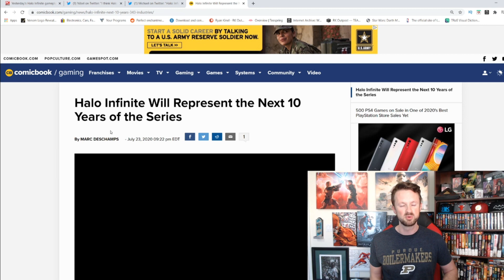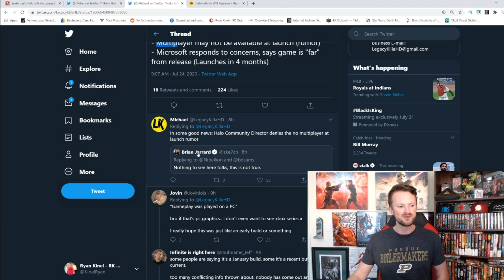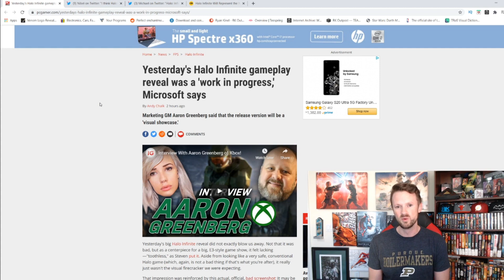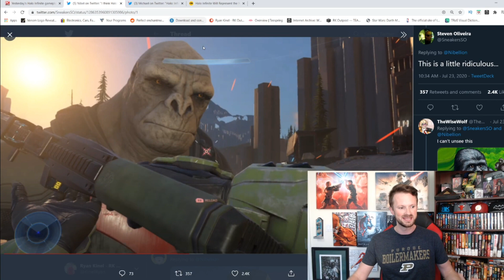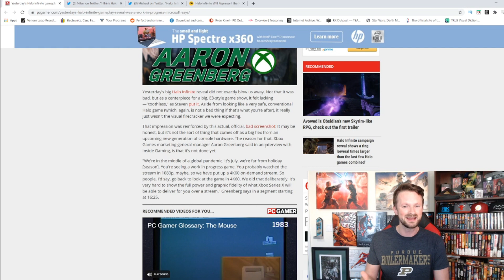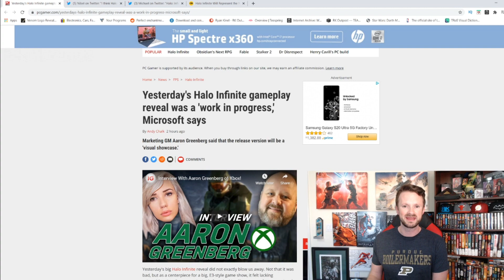Halo Infinite Gameplay A "Work In Progress" | Mixed Reaction To Xbox Games Showcase